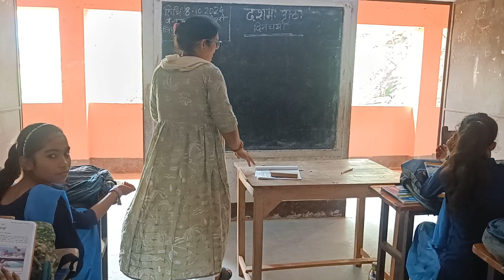October 8, 2024